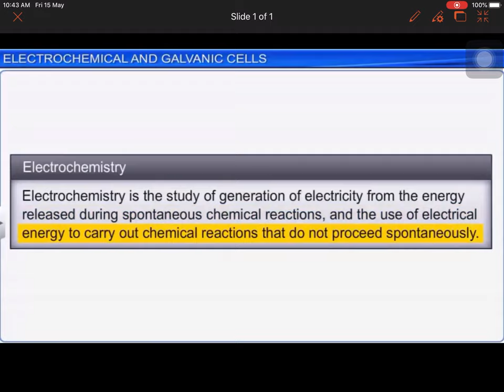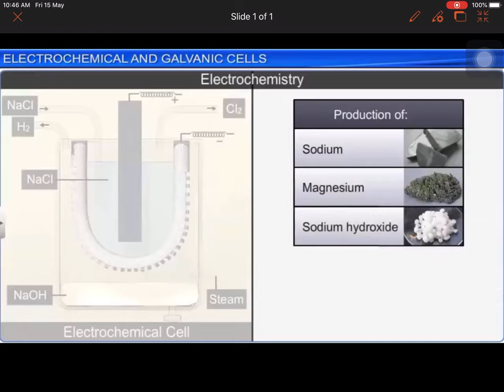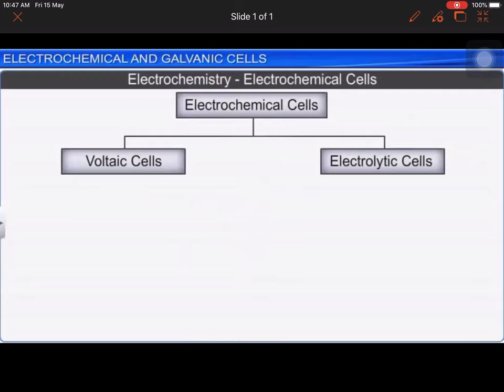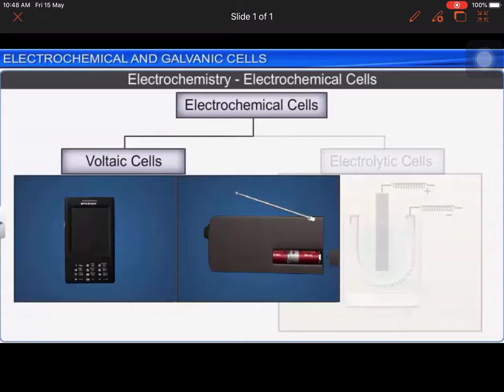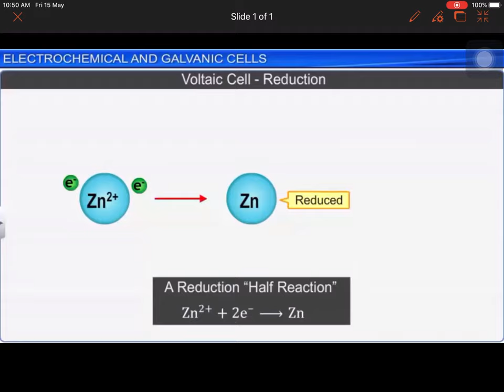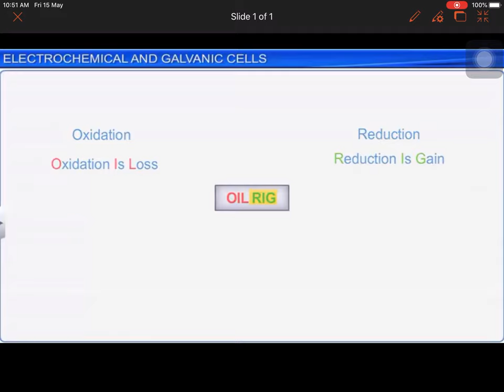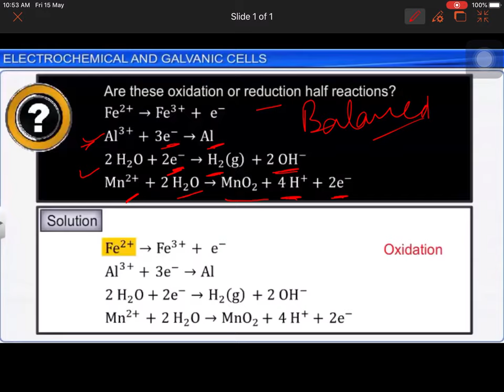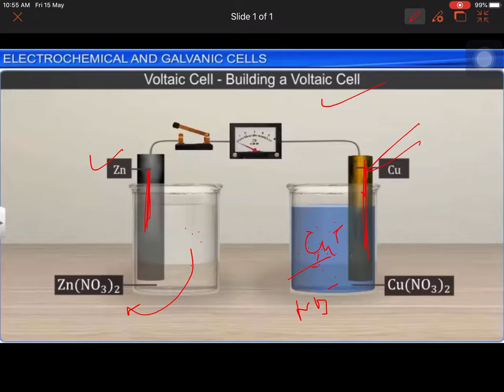CL - XII - CHEMISTRY- “ELECTROCHEMISTRY“ Part1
Introducing Electrochemistry and Voltaic cell.